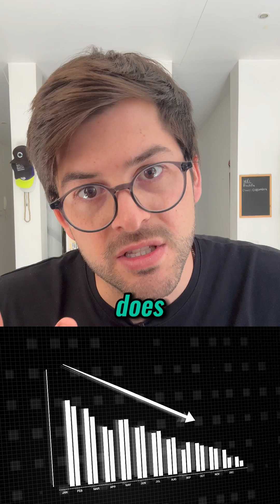Why Battery Shredding Fails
Still shredding EV batteries? That’s so last decade.

At Novocycle, we recover 96% of materials with 99.6% purity—without shredding a thing.

Why destroy value when you can preserve it?
✅ Shredding mixes metals, plastics & wiring
❌ 40%+ material loss
✅ Our method: dismantle, sort, purify

Because the future isn’t destruction—it’s precision and purpose.

Would you crush a car to salvage the tires? Neither would we.

💬 Have you ever thought about where dead batteries go?